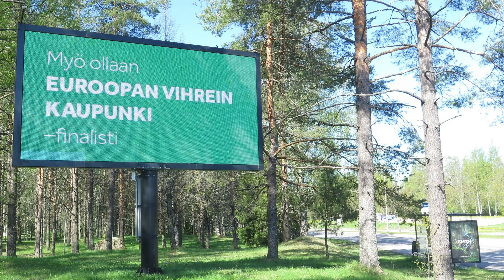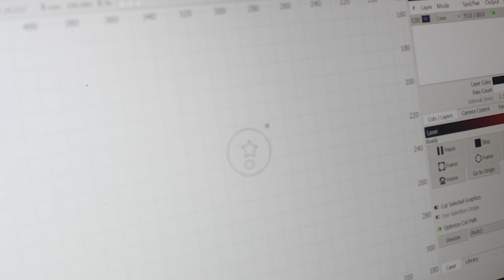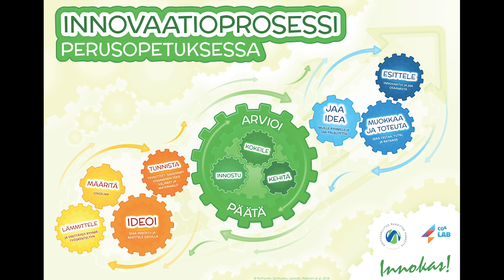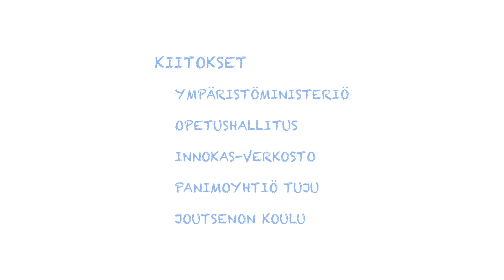Lappeenrannan kaupungin Innoverstas - materiaalien uudelleenkäyttökeskus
Tällä videolla tutustutaan Lappeenrannassa sijaitsevaan Innoverstaaseen, joka toimii materiaalien uudelleenkäyttökeskuksena. Videolla kerrotaan miten Tuju-panimossa ylijäävät siniset muovilevyt päätyvät koululaisten tekemien design-tuotteiden raaka-aineiksi.